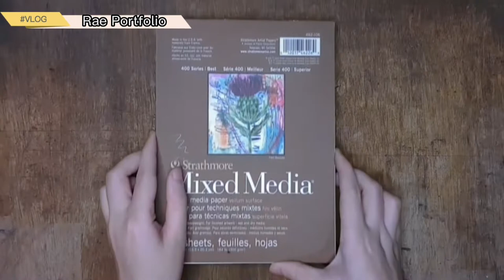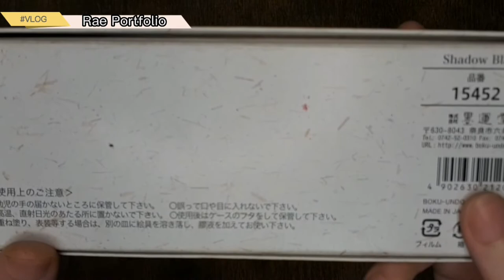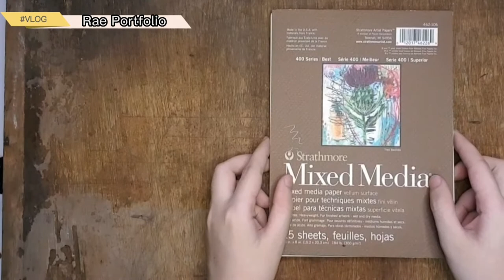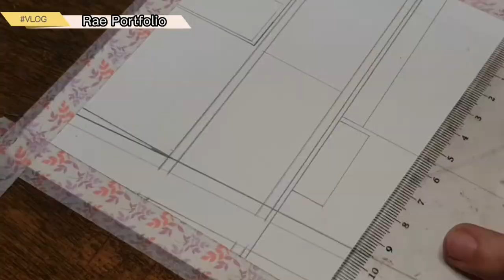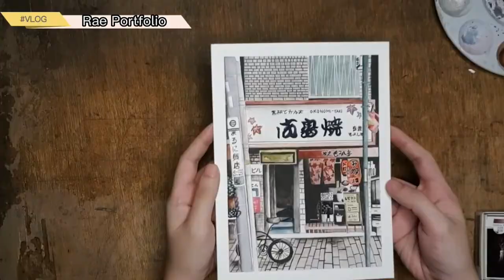Paint with Me : Urban Storefront using Boku Undo E Sumi Watercolors 🌺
Hello !! im back again with new video 😁

i decided to paint this storefront i found in storefronts japan on instagram and i wanted to show u guys how i painted this masterpiece. Also im using Boku Undo E Sumi Watercolor palette and it's already used pretty much in any of my projects.

Timeline:
00:00 - Intro
0:16 - Art Mats
0:45 - Palettes
2:35 - Swatching
3:33 - Sketching
5:04 - Painting
5:31- Finish

Filmed with Samsung Galaxy 8 note